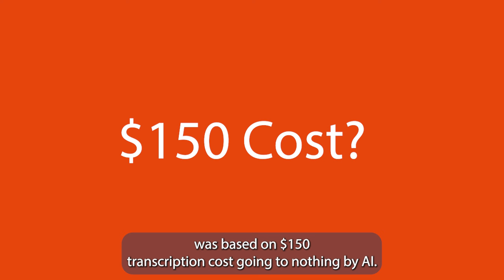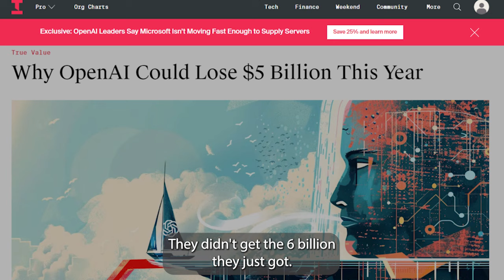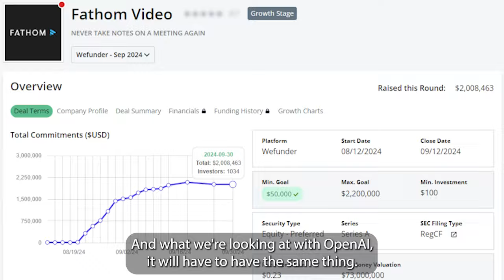OpenAI vs. Fathom: The $1 Trillion AGI Gamble or Tested Business Model Shaking the AI Industry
Uncover the high-stakes world of AI as we unpack OpenAI's trillion-dollar bet on AGI dominance.

From nonprofit origins to tech giant aspirations, discover how OpenAI's hype strategy contrasts with Fathom's steady growth.

We'll explore the financial turbulence facing AI companies, the race for sustainable business models, and whether one AGI can truly rule them all.

Is the future of AI in groundbreaking AGI or in solving real-world problems?

OpenAI's $5B Burn vs. Fathom's $2M Customer Love: AI Startups profit beyond Hype

-- Behind Fathom - Early AI Startup

--  2 Types of AI Entrepreneurs

--  $2 Million invested by Fathom Customers!

--  Fathom's first idea: Cheap AI Transcription

--  How Fathom is similar to OpenAI

--  OpenAI's Product Dev: Delayed Monetization

--  Fathom Fundraising in Hot and Cold Markets

--  Ycombinator Choice

--  OpenAI's Investments: Save the world, Build a Moat

--  Are AI Moats possible?